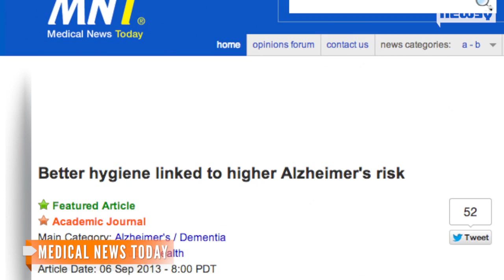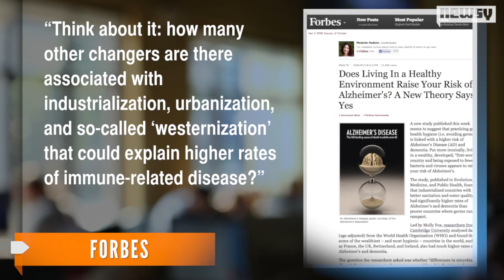Good Hygiene Might Increase Alzheimer's Risk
Could good hygiene lead to an increased risk of developing dementia?